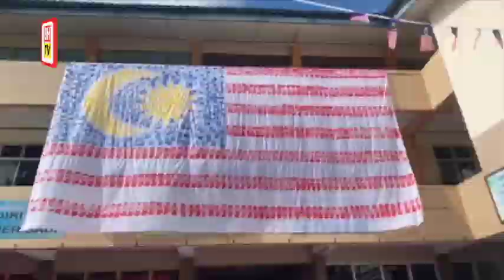Kreativiti pelajar, guru cipta Jalur Gemilang